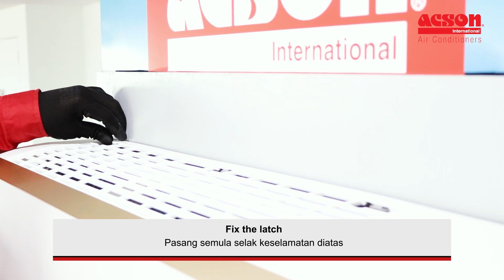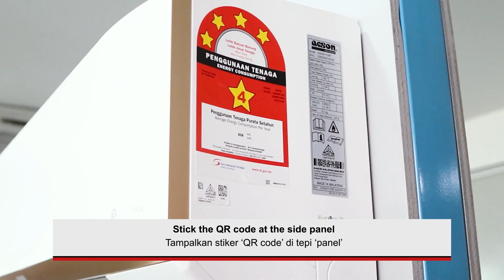MY Acson WiFi Module Installation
Let Smart AC be a part of your smart home.

Download MY Acson app from IOS App Store & Google PlayStore. Now you have the cooling switch on your fingertips​.

👉🏻 Control Different Modes/Settings
👉🏻 7-day Schedules and Timers
👉🏻 Error Code and History
👉🏻 Sharing Option
👉🏻 Bluetooth Option
👉🏻 Air-Cond Usage History
👉🏻 Energy-Efficient​ (for selected model only)